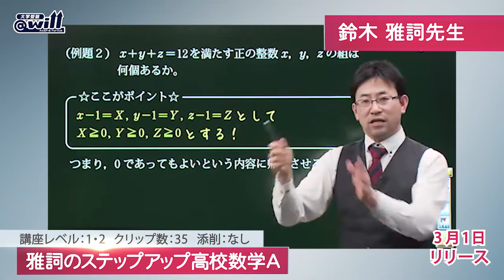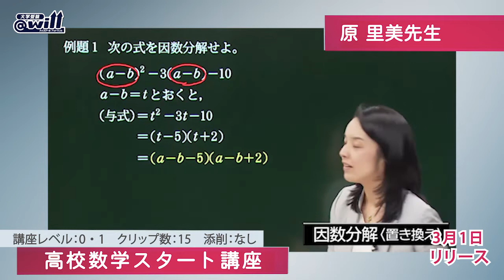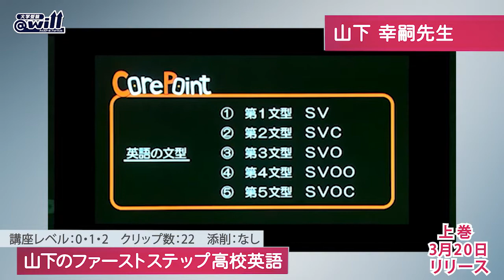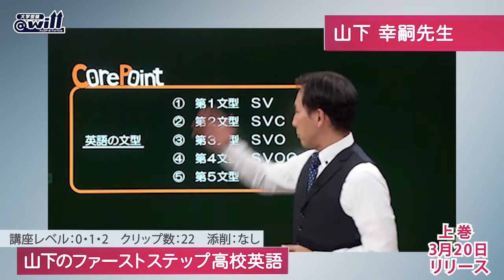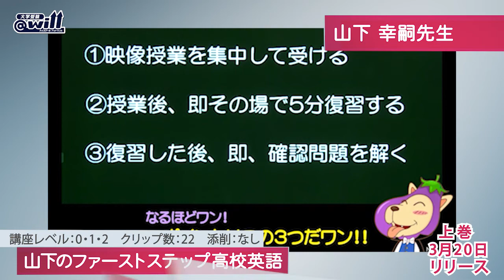ハイスクール@will（アット・ウィル）新規リリース講座紹介「2020年3月号」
佐鳴（さなる）予備校が開発した新学力アップシステム。これまでにない映像授業コンテンツ「@will（アット・ウィル）」

進化を続ける@willが高校生の夢の実現をバックアップしていきます。